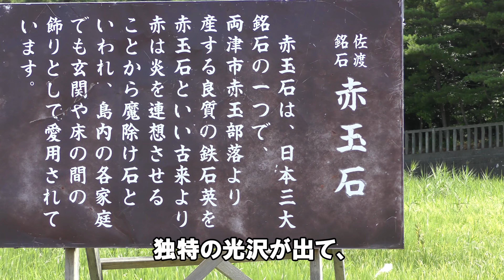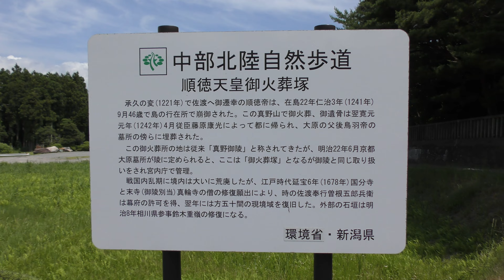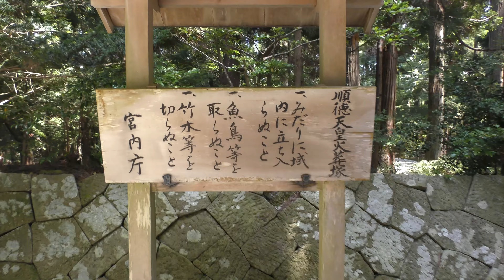赤玉石・真野御陵に行ってきた。佐渡市 佐渡めぐり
00:00 オープニング
00:10 赤玉石
03:30 真野御陵

◯佐渡赤玉石

やや紅がかった赤い色合いが特徴的な佐渡赤玉石(さどあかだまいし)は、鑑賞石・銘石の世界で珍重されている石のひとつです。
佐渡赤玉石は、産地である新潟県佐渡市をはじめ各地で採取される石を指します。

そんな佐渡赤玉石は、鉱物学的には石英の一種です。石英は二酸化ケイ素の結晶で、本来なら無色透明に近い仕上がりになりますが(完全に無色透明のものは「水晶」と呼ばれます)、佐渡赤玉石はその成立過程で赤みを帯びた酸化鉄が入り込むことによって、赤い色に仕上がっています。

独特の色合いがあるということで、鑑賞石の世界では古くから珍重されてきた歴史があります。特に表面を丁寧に磨くと独特の光沢が出てつやつやした質感になるということで、高い人気を誇ります。
また、赤い色は古くから魔を払う効果があると考えられてきた歴史があることから、佐渡赤玉石はパワーストーンのひとつとしても人気があります。

◯真野御陵

還京叶わず佐渡に散った順徳院の火葬塚
正式には「順徳天皇御火葬塚」。順徳上皇は「承久の乱」で佐渡配流となり、在島22年の末1242年、46歳で崩御。翌日火葬され、その跡に松と桜を植え目印としたのがこの火葬塚です。御遺骨は翌年帰京。父帝・後鳥羽上皇墓所のかたわらに安置されました。火葬塚は御陵と同格扱いで宮内庁の管理。近くに順徳上皇を祀った真野宮がある。